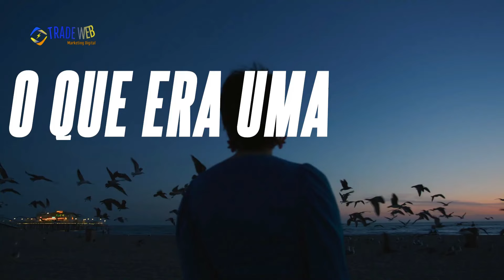DESAFIO DAS VENDAS ONLINE: SUPERANDO OBSTÁCULOS PARA ALCANÇAR O SUCESSO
Você já pensou em vender online?  Não?  Então veja nesse vídeo o Desafio das Vendas Online: Superando obstáculos para alcançar o sucesso!  Confira!

00:00 Desafio das Vendas Online: Superando Obstáculos para Alcançar o Sucesso
00:19 Introdução
00:44 Deixe o Like e se Inscreva
01:01 Baixar Ebook Grátis
01:17 1º Desafio
01:52 2º Desafio
02:32 3º Desafio
03:05 4º Desafio
03:40 5º Desafio
04:17 Conclusão
04:42 Dica do Canal
06:44 Comente e Compartilhe